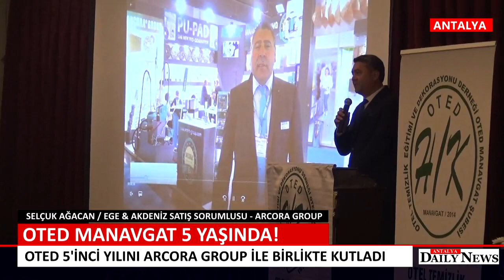OTED, 5'İNCİ YILINI ARCORA GROUP İLE BİRLİKTE KUTLADI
Bugün 5. Yılını kutlayan Otel Temizlik Eğitimi ve Dekorasyonu Derneği ( OTED)  Manavgat Şubesi , sektörünün önemli aktörleriyle buluşarak büyümeye devam ediyor.
Yaklaşık 30 yıldır temizlik ve hijyen sektöründe uluslararası faaliyet gösteren Arcora Group’un Ege ve Akdeniz Bölge Satış sorumlusu Selçuk Ağacan 'Arcora Group Türkiye Stratejileri ve Temizlikte Yeni Teknolojileri Manavgat bölgesinde faaliyet gösteren otellerin temizlik yöneticileri ile paylaştı.